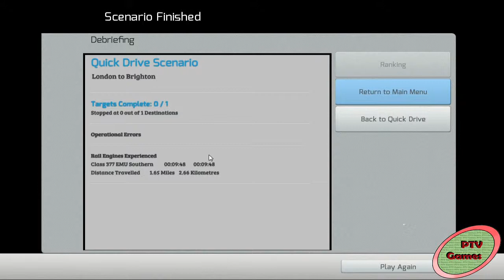Train Simulator 2014 Rota Norwood junction até east croydon fast